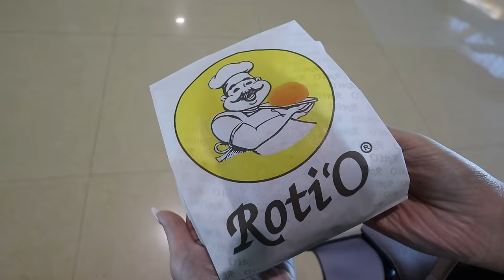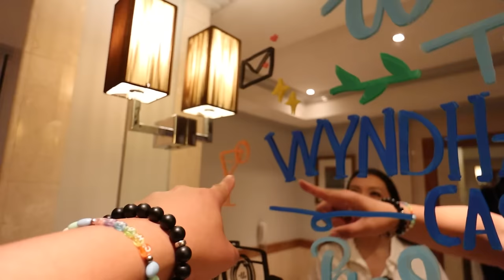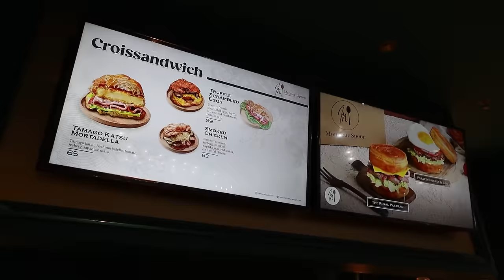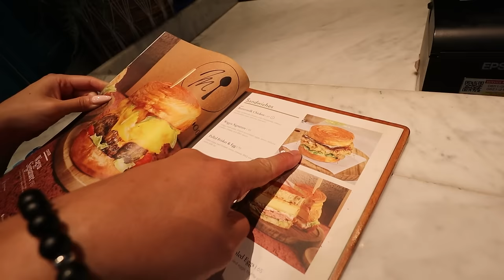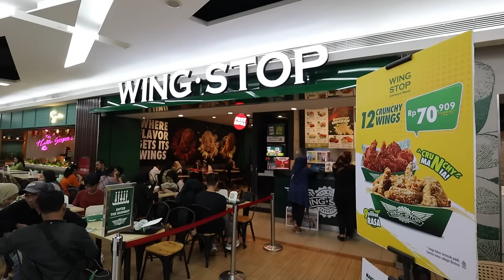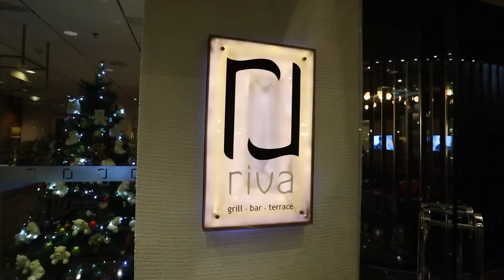Wow Jakarta! A Food Mall with 100+ Restaurants!!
A warm welcome to the capital of Indonesia! Thanks for having us 🇮🇩

It's our first time in Jakarta. It's a very busy city. How do you survive with the traffic??
Today we visit a big shopping mall and eat as much as we can. Just the usual haha

Great rooms. Very spacious and located next to a shopping mall (5 stars)

Riva bar: Located at Wyndham Casablanca (our hotel)

This video was edited by Brian

Only a few days left in Indonesia! Let's make the most of it.

Chonny & Dalena